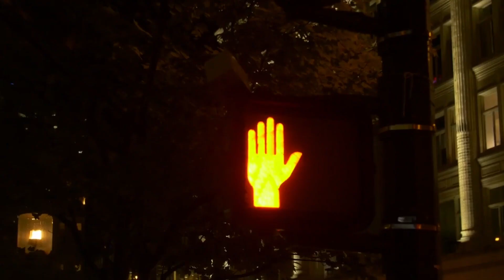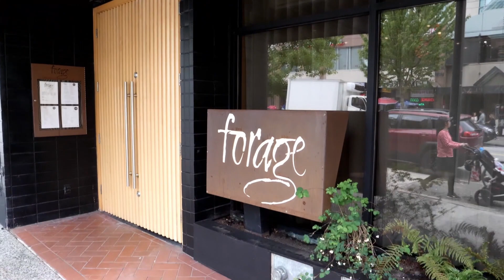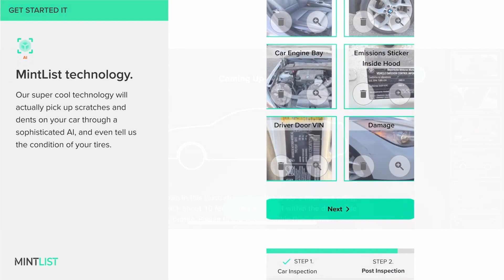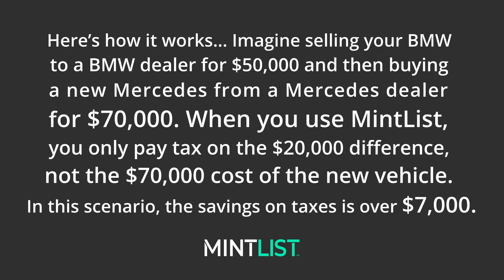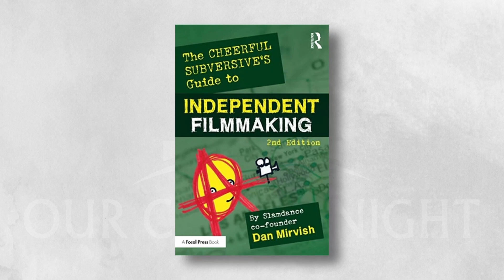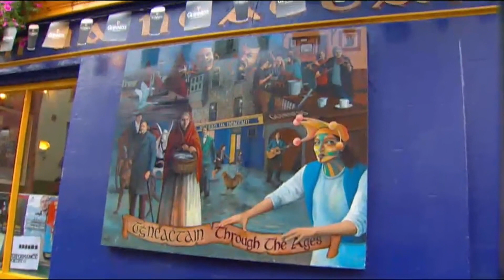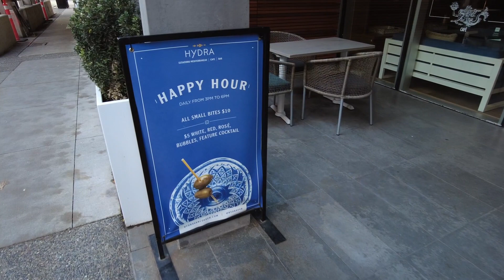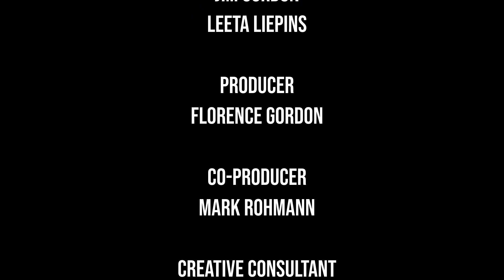Our City Tonight 124 CHEK